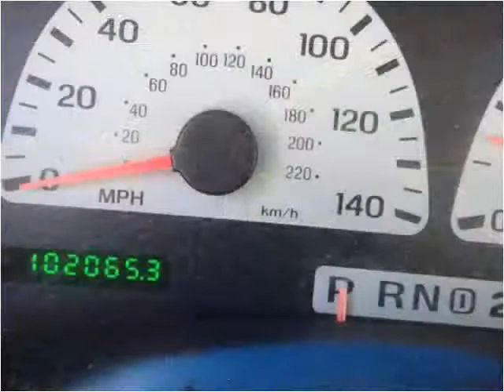2000 Ford F-150 SVT Lightning Used Cars Nixa MO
This 2000 Ford F-150 SVT Lightning is available from Lipscomb Auto Group.